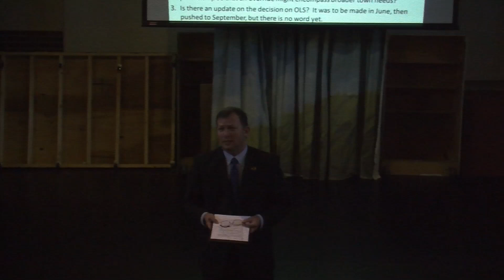Superintendent's Forum 11:21:14